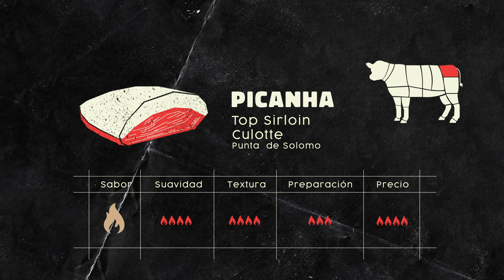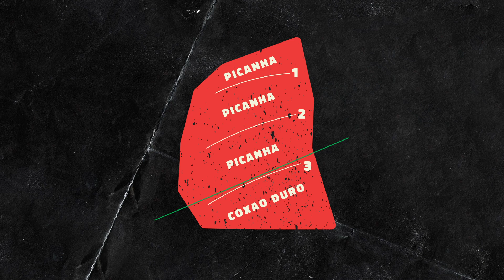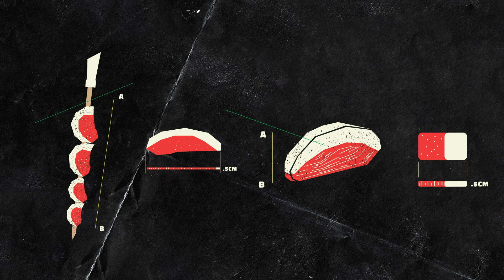LA PICANHA PERFECTA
La Picanha puede ser el mejor steak que has comido en tu vida
si lo sabes preparar bien. En este video vamos a repasar varios secretos.

Picanha en Espadas:
-Menor control de la sal en cada corte
-Menor control de la proporción de grasa-carne
-Mayor tiempo de cocción por pieza
-Dificultad para desprender la carne (parte central) de la espada
-Equipo extra necesario y necesita mucha supervisión para cocción

Picanha Entera:
-Menor control de la sal y distribución poco uniforme del sabor
-Menor control de la proporción grasa-carne
-Dificultad para mantener una temperatura adecuada
-Tiempo de cocción mucho mayor
-Grasa poco cocinada y muchas veces quemada.